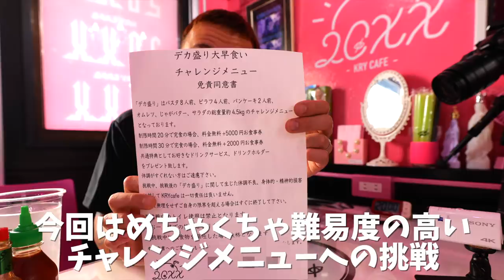【閲覧注意】久しぶりに燃えたチャレンジ【大食い】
総重量約4.5Kg ワンプレート
制限時間20分or30分

成功
30分 無料＋2000円商品券
20分 無料＋5000円商品券

失敗
5500円

久々にキツかった…燃えた…焦った…
凶悪かつ美味しいチャレンジメニューが！！
地元にもあったなんて！！！